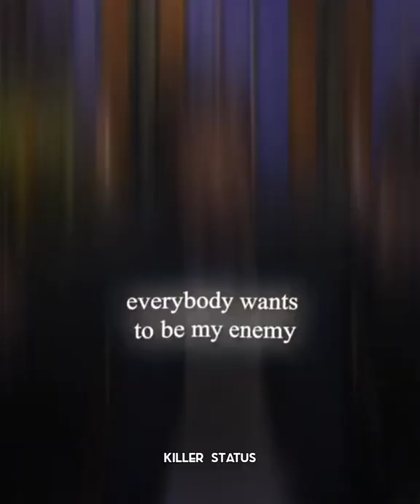🌙Moon Knight Attitude Edit Status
Hello Friends